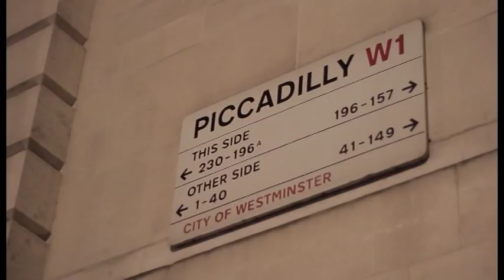AFROBUZZ: TRIFORCE meets BAFTA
We head down to this years Triforce Promotions Short Film Festival headlined at the BAFTA Headquarters.